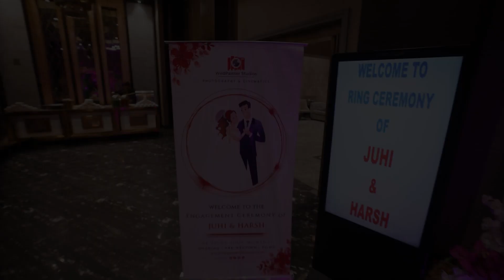Juhi x Harsh || Wedding Film || Delhi 2023 || WEDPAINTER STUDIOS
We are an exciting, growing, high-energy Wedding Film-Making 🎥 Production Company. In short- Wedding Film Experts.
Filming your raw emotions 💑 is our biggest expertise. We always aspire to shoot 📽️ the purest of your emotions yet give it a film touch.
Shooting pure candid emotions 💕 is our core area. If you aspire to have the same taste in your wedding film 🎞️📽️, we would love to be a part of your journey and celebrations!